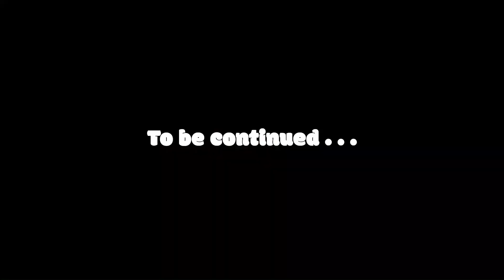NAKED HALARA REVIEW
The Artist behind the Naked Palette has some really cool pieces!